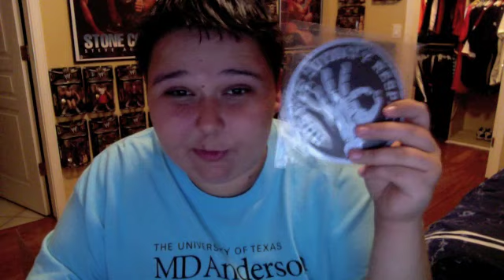Huge WWE Shop Unboxing 9/14/14